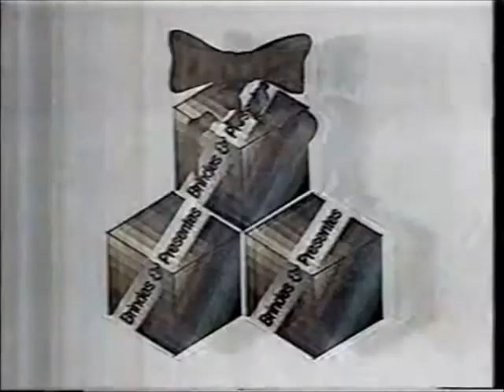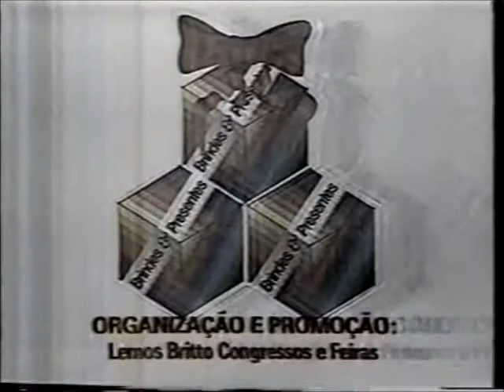Intervalo TV Gazeta-SP - Vamos Sair da Crise - 24/04/1989 (7/7)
Retirado de um vídeo postado pelo canal de Danilo "Pedro Janov" Rodrigues, confiram agora uma série de sete intervalos comerciais da TV Gazeta de São Paulo dos bons tempos de 24 de abril de 1989. Estes, por exemplo, são do jornalístico "Vamos Sair da Crise", onde naquele dia o jornalista Alexandre Machado entrevistou o então candidato a Presidência da República do PSDB Mário Covas. Aproveitem e matem as saudades!

- Caderneta da Caixa Econômica Federal
- V Salão de Brindes & Presentes no Anhembi
- Disc-Archote
- Chamada "Intermix" (Vânia Alves)